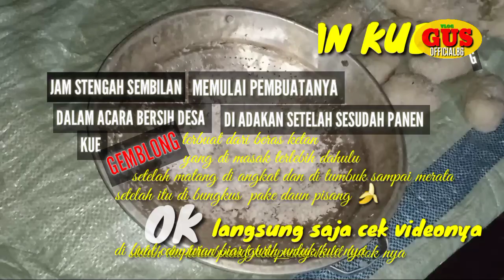membuat kue (GEMBLONG) acara sedekah bumi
mohon maaf video nya kurang lengkap dari awak
di karenakan proses waktu ngedit awal video kehapus